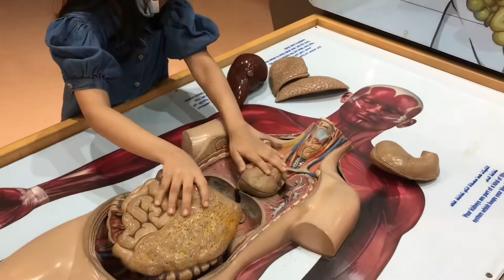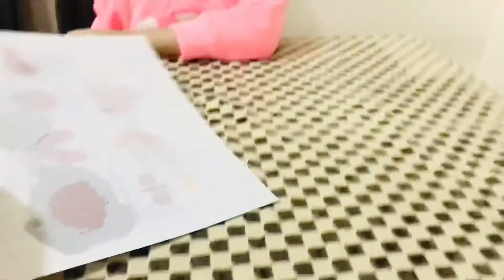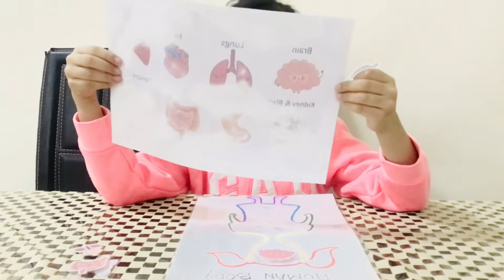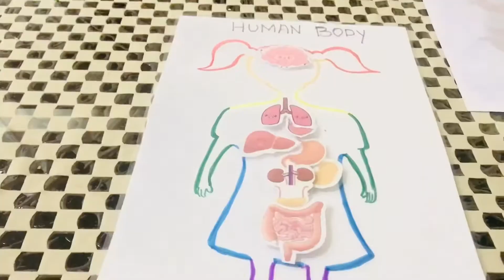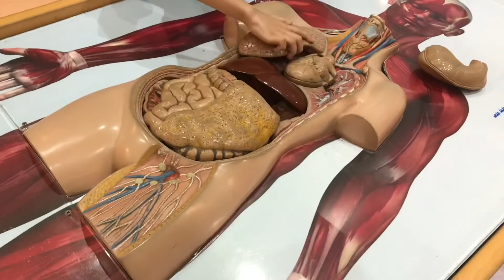Human body part for kindergarten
Hi everyone

Is your toddler is aware of human body part ( internal organs). Kids are very curious to learn something new. I have shared few activity sheet to teach internal organs.. do teach your kids make them engaged in meaningful way